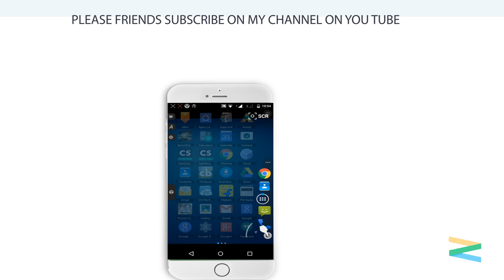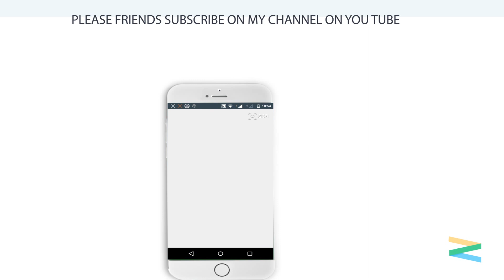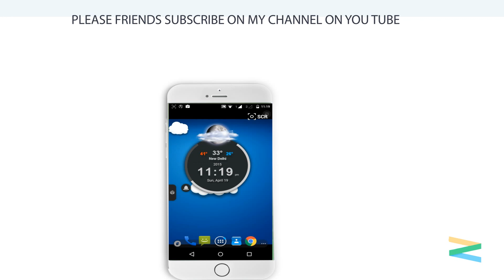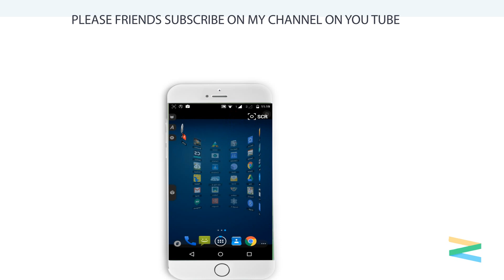TOP BEST LAUNCHER FOR ANDROID UPDATE REVIEW 2015 #2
Description
TSF Launcher is a brand-new 3D launcher that will subvert your concept of the mobile device home screen operations. It offers smooth, unique and customized man-machine interactive operation experience. You are allowed to define all the elements of the home screen freely and efficiently. TSF Launcher keeps creating new features and exclusive 3D widgets that will bring you amazing operation experience and unprecedented visual.
Main features:
1.Fantastic animation transition effects. All operations, including deletion, addition, menu showing-up or vanishing, are provided with natural, glaring and butter-smooth animation transition effects.
2.Miraculous and effective 3D home screen switching mode and freewheeling home screen element layout mode. More than 10 independent layout home screens supported.
3.Unlimited dock bar. Ability to change its position, length and angle as well as to modify the size and the status (hidden or showed) of icons and folders in the dock bar. You can open the apps and the folders in the dock bar with wave-sliding mode.
4.Batch icon selecting for home screens, folders and dock bar.